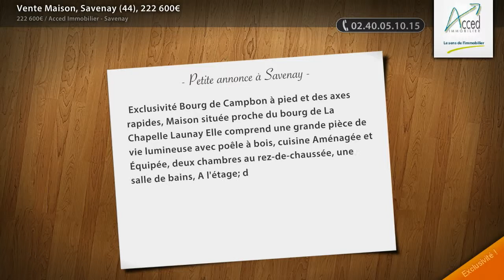Vente Maison, Savenay (44), 222 600€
- Exclusivité Bourg de Campbon à pied et des axes rapides, Maison située proche du bourg de La Chapelle Launay Elle comprend une grande pièce de vie lumineuse avec poêle à bois, cuisine Aménagée et Équipée, deux chambres au rez-de-chaussée, une salle de bains, A l'étage; deux chambres dont une avec salle d'eau. Garage, Arrière cuisine, Jardin arboré Honoraires inclus de 6% à la charge des acquéreurs.

• AGENCE :
Acced Immobilier - Savenay (Savenay)
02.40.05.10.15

• ANNONCE :
Type : maison
Surface : 122m2
Nb de pièce : 5
Référence : 3800
DPE : 197 kWhep / m².an
GES : 10 kgéqCO2 / m².an